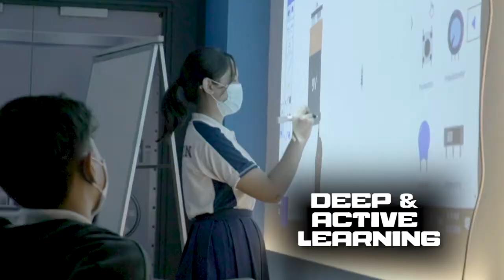NASS E-OpenHouse - Educational Technology PV